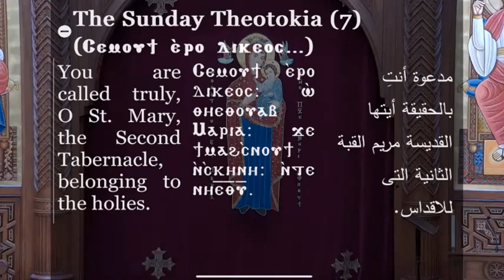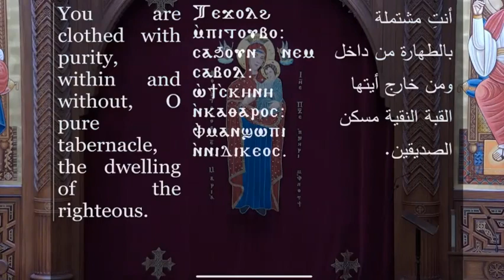Semoti Hymn - لحن سيموتى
By Deacons of St.Mary Coptic Orthodox Church
Colleyville, TX
12/10/2022